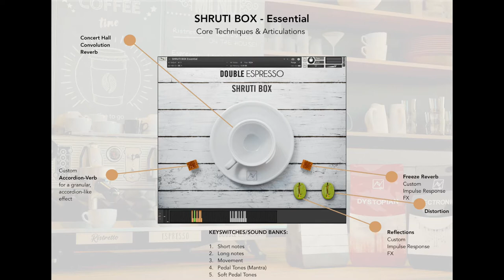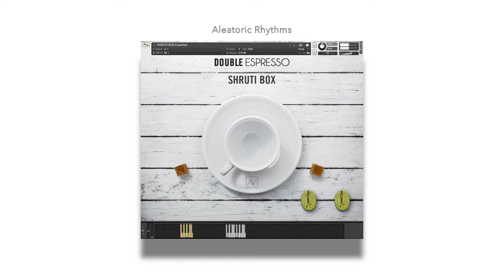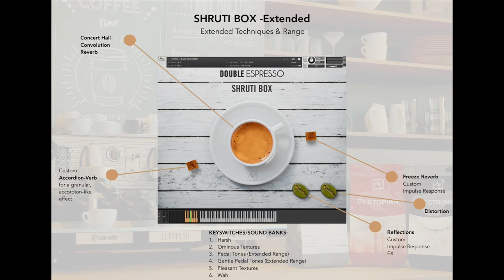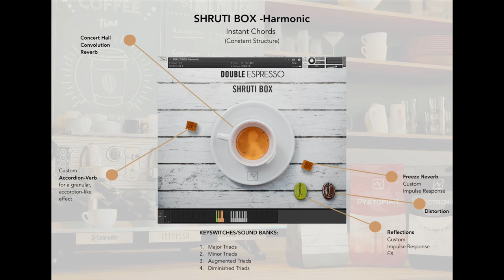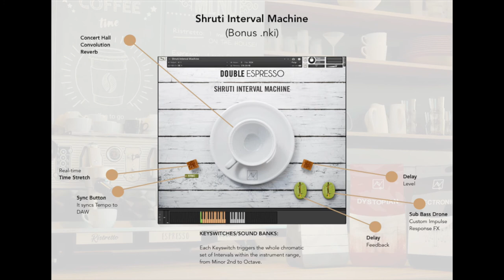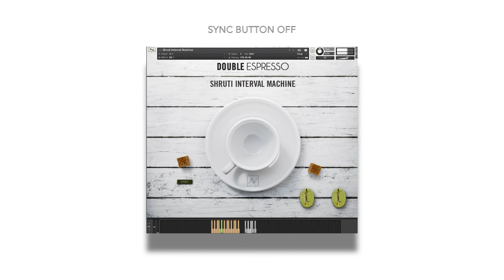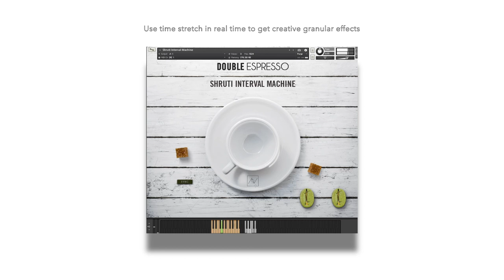SHRUTI BOX WALKTHROUGH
This is a walkthrough of the Complete SHRUTI BOX Bundle including:

SHRUTI BOX - DOUBLE ESPRESSO Essential
SHRUTI BOX - DOUBLE ESPRESSO Extended
SHRUTI BOX - DOUBLE ESPRESSO Harmonic
Bonus Instrument: SHRUTI Interval Machine

DESCRIPTION:

A Box full of Wonder!
This is what a Shruti Box is. Just by itself this tiny acoustic instrument is able to produce timbres ranging from pure accordion-like sounds, ecstatic pedal notes and drones, blues-harp-like tones up to weird, granular and almost-synthetic textures. For this reason we decided not to serve it in our usual blends but to sample the acoustic instrument in depth and extend its natural range and music potential thanks to our Double Espresso engine and a set of unique and creative custom FX. Available in Double Espresso format ONLY (Bundle and individual blends) we think that Shruti Box will turn into a must-have tool for all film composers and music producers interested in ethnic instrument with that extra touch!

Technical specification for SHRUTI BOX BUNDLE
For Kontakt 5.6.8+ (Full Version - not compatible with Kontakt Free Player)
Buying the Bundle instead of the 3 individual blends, you save 13%.
Total uncompressed Size: 2,66 GB
4 .nki Instruments
The Bundle contains:

1,08 GB Uncompressed file size
1 .nki file
294 samples
5 keyswitches/sound banks:

| Short notes
| Long notes
| Movement
| Pedal Tones (Mantra)
| soft Pedal Tones

Built-in FX List:
Concert Hall Convolution Reverb + Accordion-Verb + Freeze Reverb + Reflection Custom Impulse Response FX + Distortion

400,3 MB Uncompressed file size
1 .nki file
116 samples
6 keyswitches/sound banks:

| Harsh
| Ominous Textures
| Pedal Tones (Extended Range)
| Gentle Pedal Tones (Extended Range)
| Pleasant Textures
| Wah
Built-in FX List:

344,7 MB Uncompressed file size
1 .nki file
52 samples
4 keyswitches/sound banks Instruments:

| Major Chords
| Minor Chords
| Augmented Chords
| Diminished Chords
Built-in FX List:

+ an exclusive bonus .nki ( ONLY AVAILABLE WITH THIS BUNDLE)
SHRUTI INTERVAL MACHINE

496 MB Uncompressed file size
1 .nki file
75 samples
12 keyswitches/sound banks Instruments:
(each keyswitch triggers the whole chromatic set of intervals allowed by the instrument range, from minor 2nd to the octave.
| m2
| M2
| m3
| M3
| P4
| aug4
| P5
| m6
| M6
| m7
| M7
| 8ve
Built-in FX List:
Concert Hall Convolution Reverb + Real-time Time Stretch + Sync Button + Delay + Sub Bass Drone Custom Impulse Response FX

Credits

Recorded at Have Studio, Madrid
Instrument: Shruti Box
Musician: Greta Ch'aska Rocchi
Design by: Voger Design